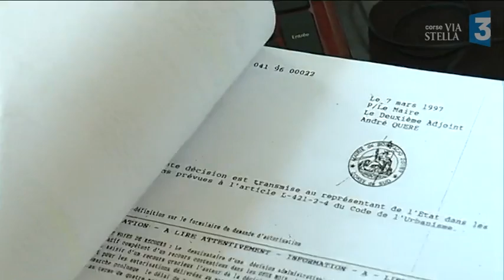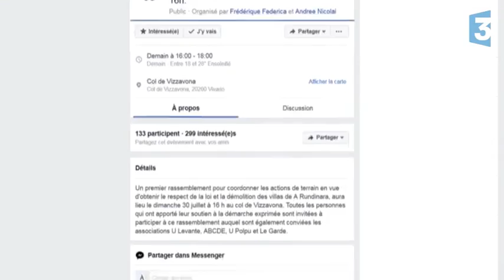Villas Ferracci à Rondinara : les associations se pourvoient en cassation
La cour d’appel de Bastia, sans contredire le tribunal correctionnel d’Ajaccio a condamné la SCI de Pierre Ferracci à 1 million d’euros d’amende, sans ordre de démolition de ses deux villas, bâties dans un site classé. ABCE et U Levante, associations de défense de l’environnement ont décidé de se pourvoir en cassation.

Intervenants : Le 15 juillet 2017, Pierre Ferracci, Propriétaire des villas // Le 15 juillet 2017, Vincente Cucchi, présidente de l'association ABCDE

Sujet : Morgan Plouchart